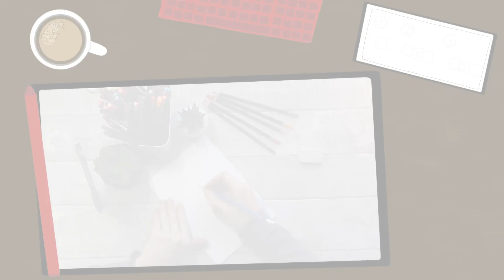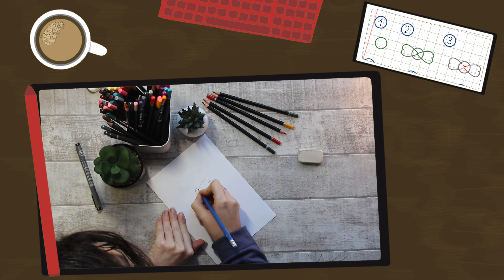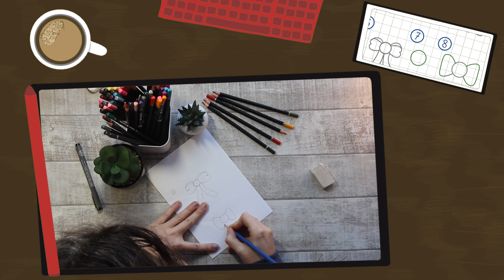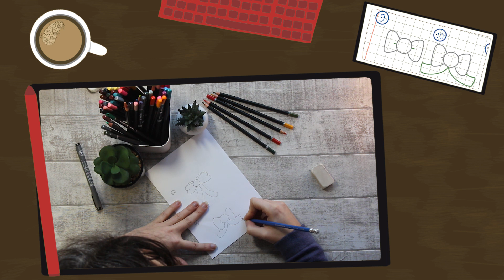Dessin pas à pas - Le noeud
On se retrouve pour une nouvelle vidéo :-). Je vous propose de prendre un crayon, une feuille et de dessiner en pas à pas avec moi :-).
Retrouve le processus ici ainsi que le coloriage.

Laisse un petit pouces bleue et un commentaire (même un emoji), cela m'aidera dans mon référencement.

S I T E : https : //lespetitescreasdefalco.be
I N S T A G R A M  : Les petites creas de Falco

À bientôt
Falco